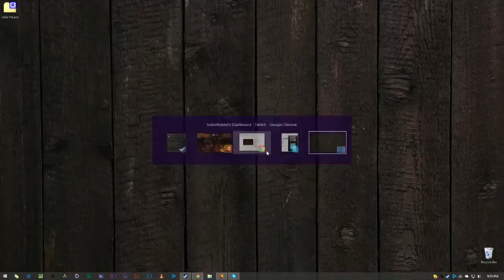Left 4 Dead 2 - Helms Deep Reborn Mod - Part 1